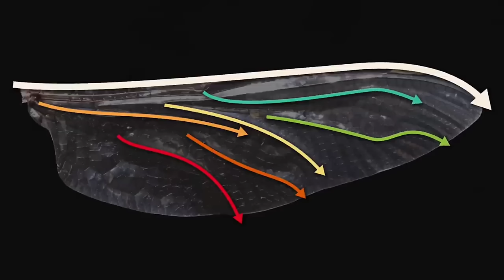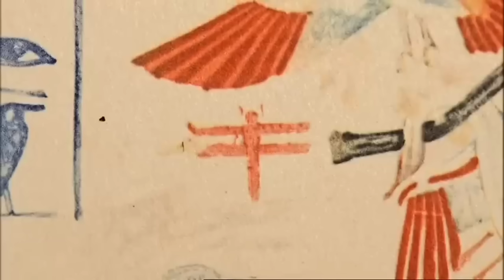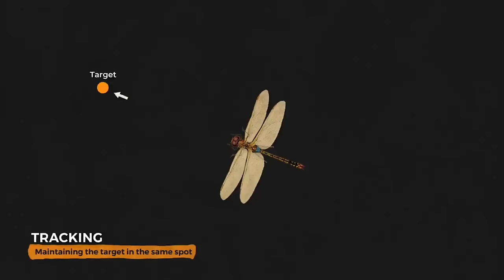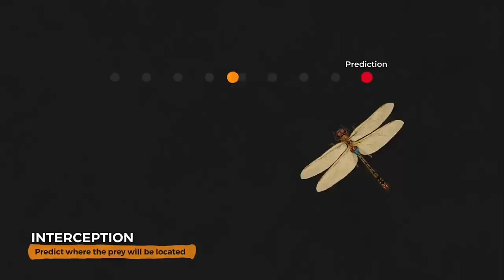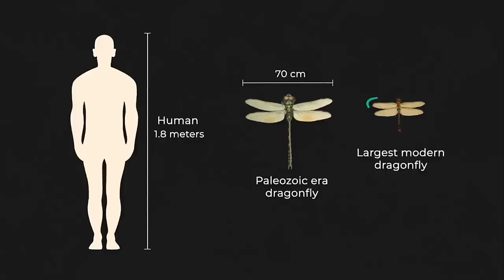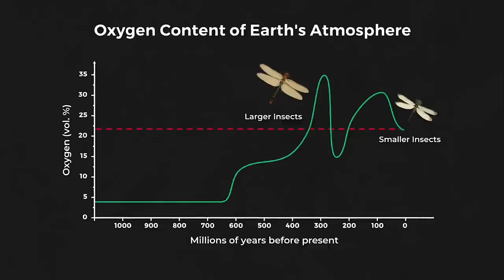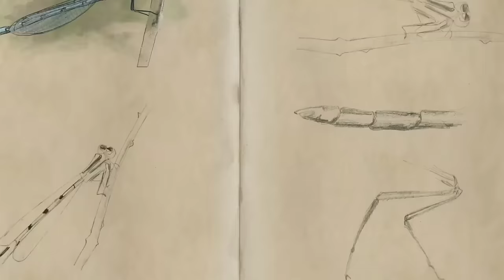The Secret World Of Dragonflies | Short Film | insane life of Dragons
Amidst the sun-dappled meadows and whispering streams, a silent wonder takes to the air – the dragonfly. Graceful and mysterious, this ethereal creature weaves a tale of ancient origins and unparalleled beauty. With gossamer wings shimmering in the sunlight, it dances upon the zephyrs, captivating our senses and stirring our curiosity.

Within the pages of time, the dragonfly's story unfolds like a mythical legend. Emerging from the depths of aquatic realms, it undergoes a metamorphic metamorphosis, transcending the boundaries of water and air. From a humble nymph to a mesmerizing aerial acrobat, the dragonfly's transformation embodies the very essence of resilience and growth.
With an evolutionary prowess honed over millions of years, the dragonfly's flight is nothing short of a marvel. Effortless and agile, it navigates the skies with precision, a master of maneuverability. Its multifaceted eyes grant it a kaleidoscopic view of the world, allowing it to spot prey, potential mates, and hidden dangers with unparalleled clarity.

In this journey of discovery, we lift the veil on the enigmatic dragonfly. We delve into its astonishing life cycle, from the enigmatic nymph stage to its breathtaking metamorphosis. We uncover the secrets of its dazzling colors and intricate patterns that have inspired artists and poets for generations. As we embark on this exploration, we shall marvel at the dragonfly's intrinsic connection to ecosystems, serving as both a predator and prey, playing a vital role in maintaining ecological balance. Come, let us be spellbound by the elegance of the dragonfly, as we witness its mystical flight and delve into the depths of its significance in culture and nature. Together, we shall immerse ourselves in the captivating world of this ageless aerial jewel – a living testament to the beauty and wonder of the natural world shot film.

○ credit : Wikimedia commons, pixabay, pixels, w4tch tv